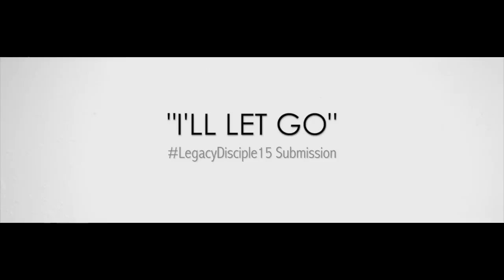Josiah Williams - I'll Let Go (Music Video)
Please share via Twitter, Facebook, Google +, and all social media platforms. Be sure to include the hashtag - LegacyDisciple15! (Lyrics below)

God Bless!

Lyrics:
[Verse One:]
I wrote you a letter when I was deep in my ways
Reminded it was you that I had always betrayed
A time when I was ignorant, like those were the days
Could've been living for you, but I was Godly afraid

I hated when I said: I'm a sinner. That's not an excuse
For being difficult, stagnant and hard to compute
I was given a choice, and I refused to accept
So, I would run to you to catch my breath
I was a mess.

Praying now that I stay on track, the train's coming.
Thanking God for the fact that I'm back with the same woman.
I'm a dedicated servant, that's unashamed lovin'.
You wash away all my sins, that's something the rain doesn't

So, I discovered that something that I can keep
Checking out with His love, the Bible is my receipt
Never walking away, that's something that you should know
I accept. I had time to reflect. And now, I let it go

[Chorus:]
Let it go, go
That’s alright, that’s okay
You’re my Lord, and I’ll walk your way
I’ll let go

[Verse Two:]
My faith is enough, your grace is a gift
Your mercy is tough, but your love never drifts
I'm blessed by the one, who's represented by three
Fill me up with that water in John 4:14
I believe in the word, and everything that was written
I believe there's a battlefield and you gave us a mission
I can it tell it won't be easy, but I never expected a breeze
And there are no others words as incredible as these

I know that you've got it, I've been running, now I'm stoppin'
Been hiding behind the doors, every time you come knockin'
Don't know why I decided to finally open up
Guess a part of me was tired and finally had enough

How am I gonna say your name  if I don't have trust?
And I can't aim for better days if I've found lust.
Point it out, remind me how I can grow
For the rest of my life, I can strive.
I’ll survive
But I gotta let it go

[Chorus]

[Outro]